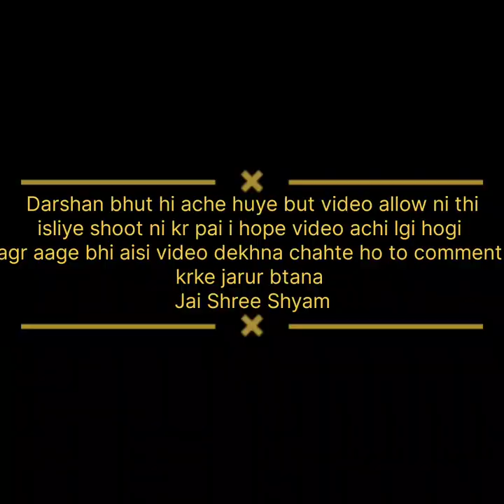Shyam baba ne kiya chamatkar || jai shri shyam || Aao chalte h khatu Shyam dekhiye kya hua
Riya rao vlog || aao chalte hain khatu shyam baba k darbar ka nazara dekho || jai shri shyam Comment me jai shri shyam likhna ne bhule

Riya rao khatu Shyam vlog